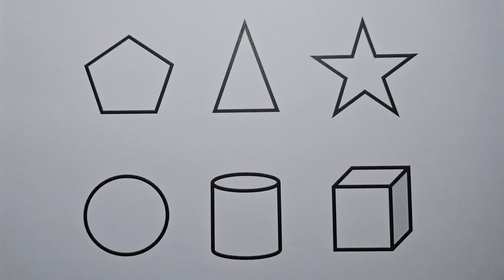Preschool Learning Videos Let's Learn Geometric Shapes Educational Videos for Kids